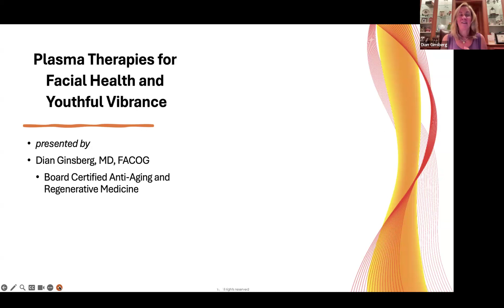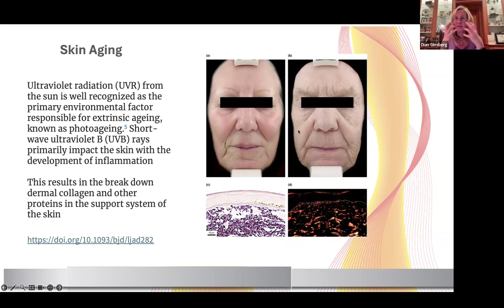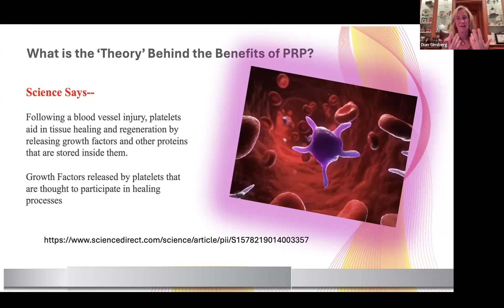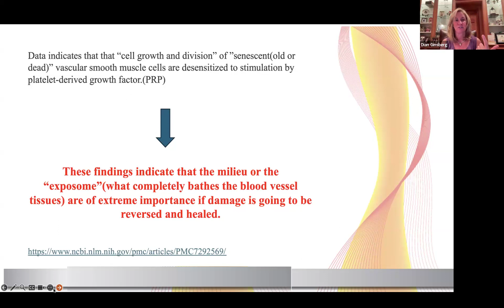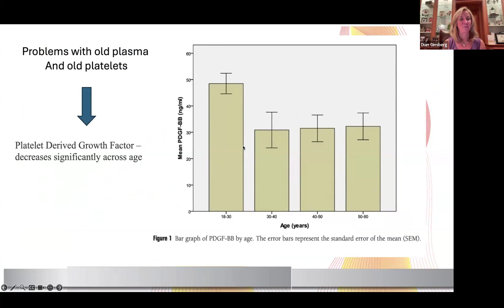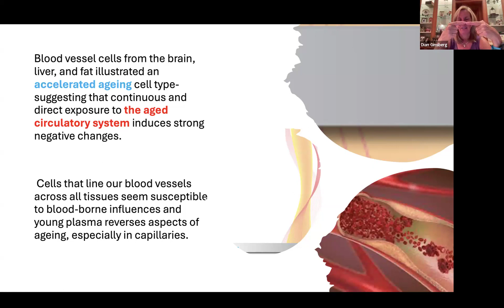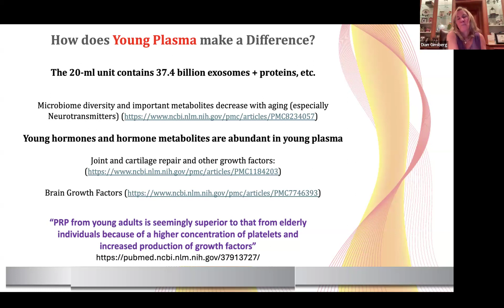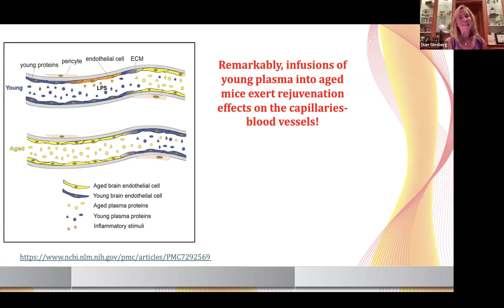The Secret of Young Plasma for Ageless Skin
Discover the science behind young plasma and its potential to rejuvenate facial skin. Learn how this innovative treatment could be the key to unlocking a more youthful, radiant appearance.